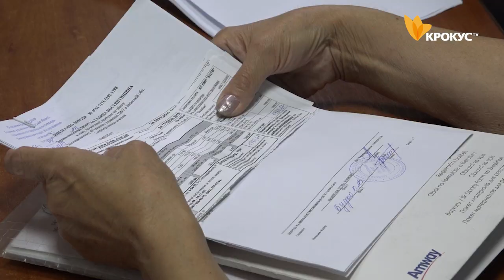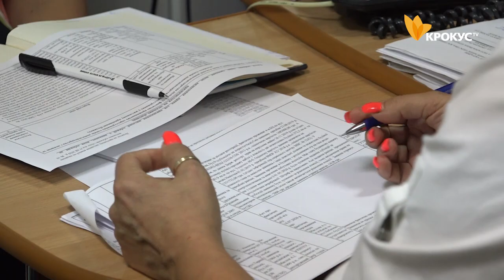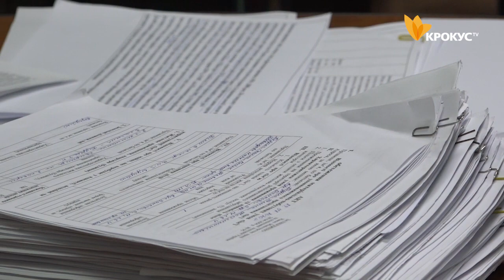Білоцерківським пенсіонерам відмовляють у субсидіях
Гра на виживання або як пенсіонери безрезультатно стукають у двері чиновників. Показова історія життя сотень, почути яких, не готові, або ж просто не хочуть владні верхівки.